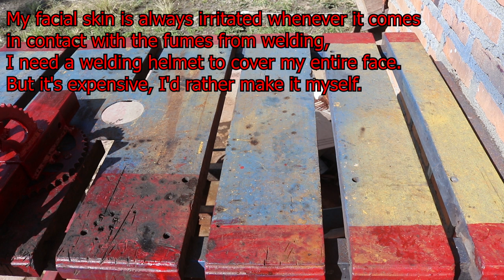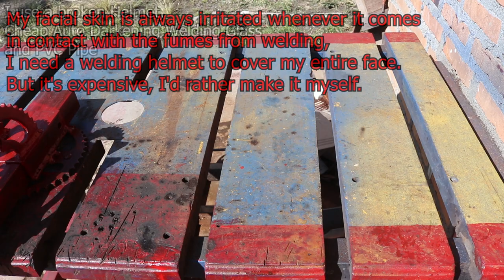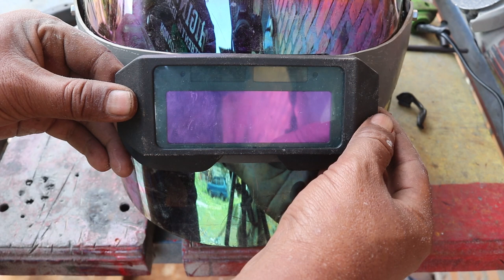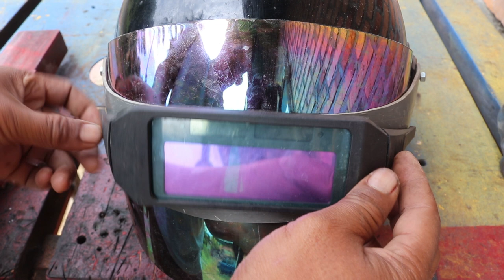⛑️ I Turn Broken Motorcycle Helmet Into a Welding Helmet